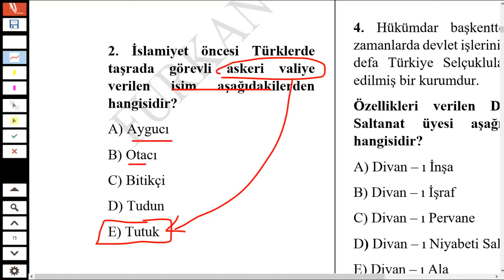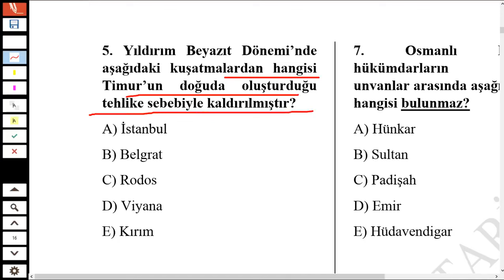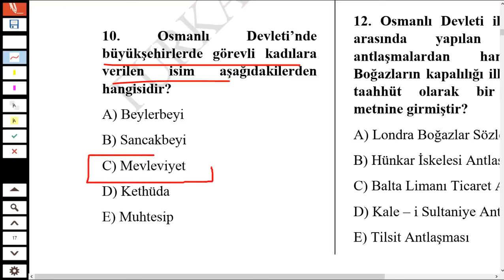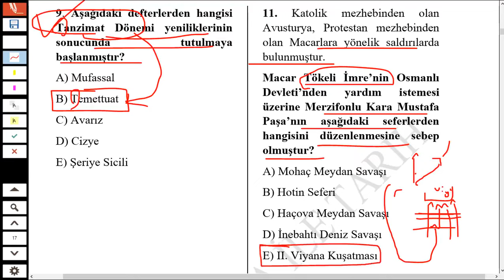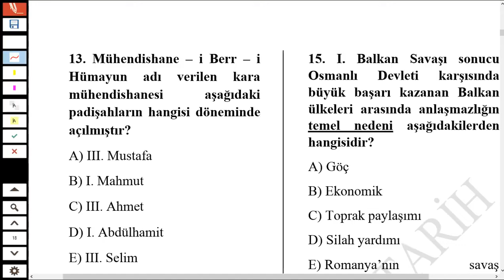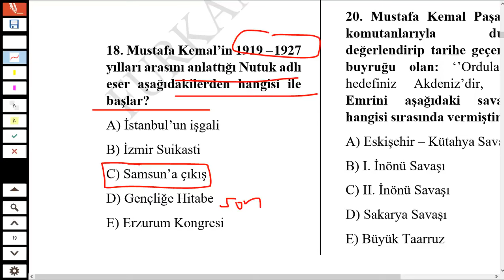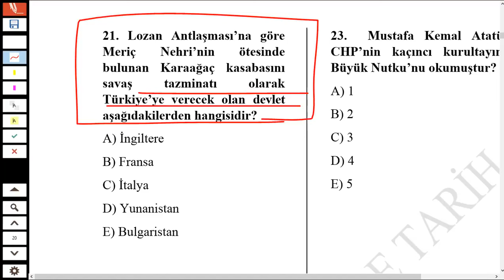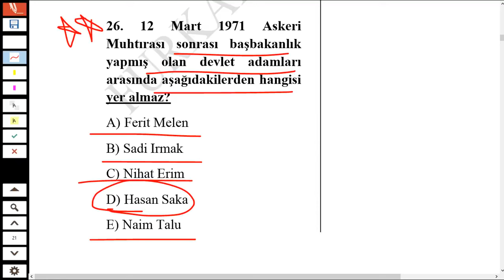KPSS 2024 ORTAÖĞRETİM TARİH DENEME - SINAV PROVASI 19